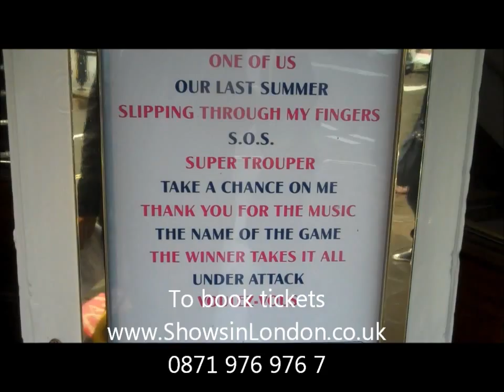Mamma Mia the Abba musical show in London